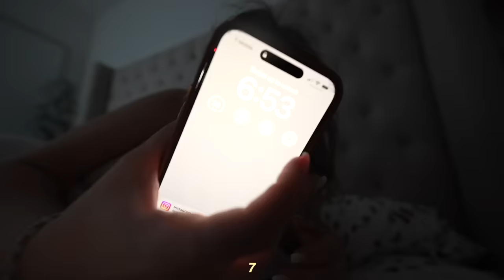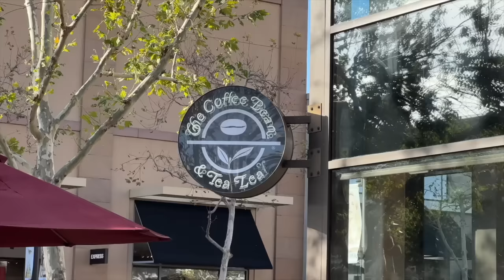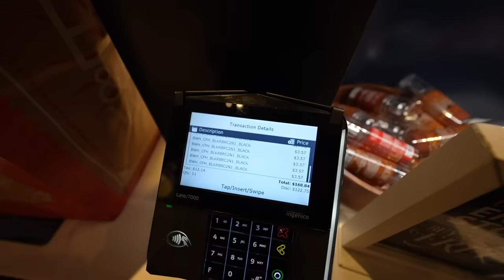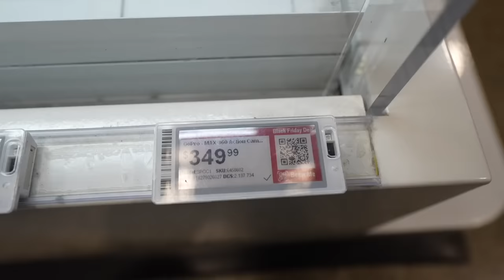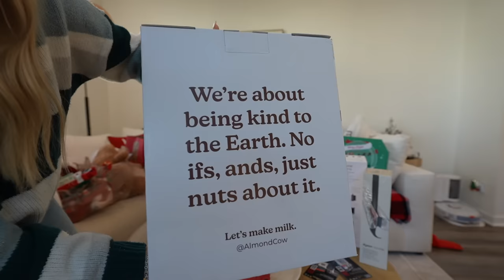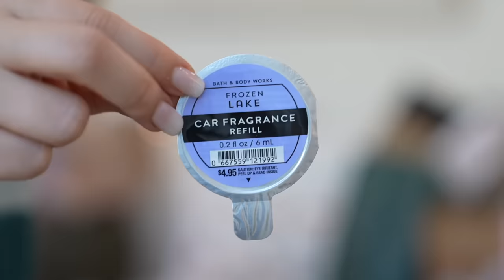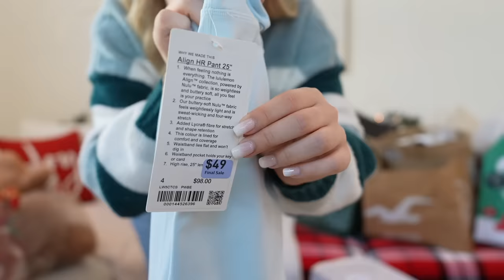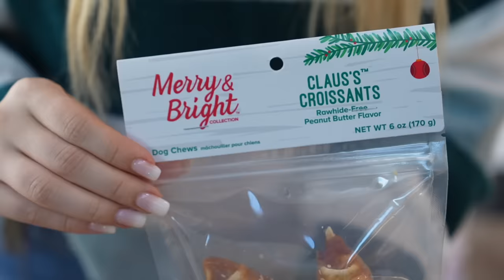HUGE BLACK FRIDAY SHOPPING/HAUL 2023 | $3000+